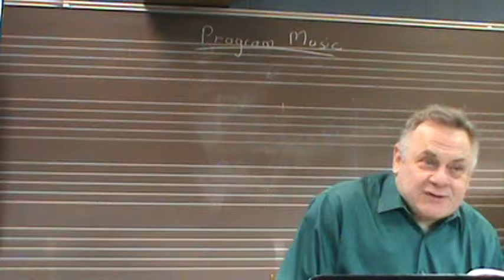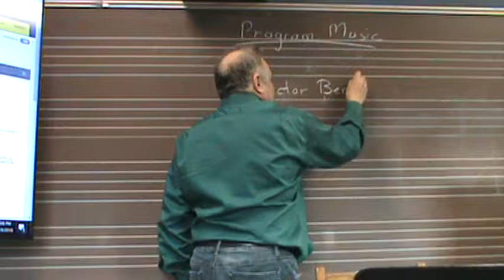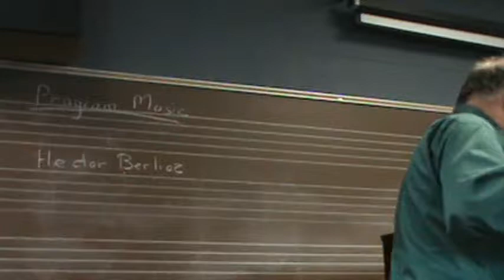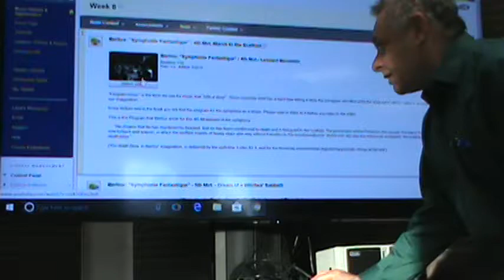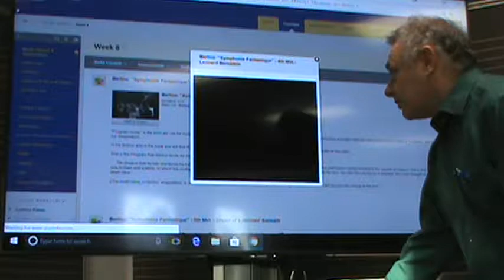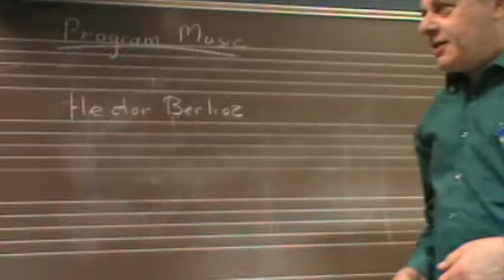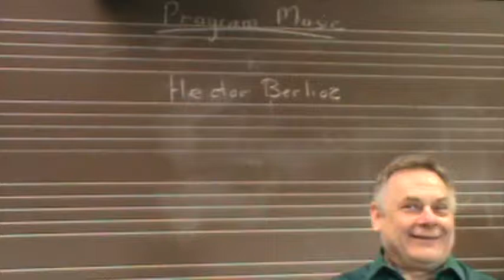Lecture 8.1 Berlioz Symph Fant m4 March to Scaffold